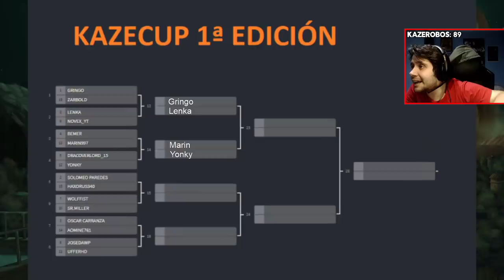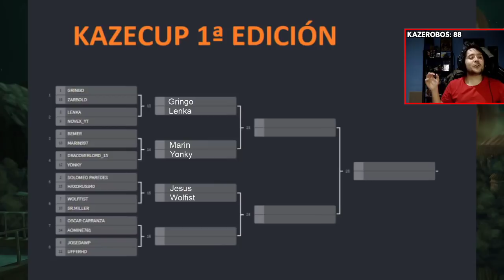EMPIEZA LO BUENO! | PARTE 1 | * KAZECUP PRIMERA EDICIÓN * | Naruto Blazing PVP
► REDES

► FUENTES REDDIT